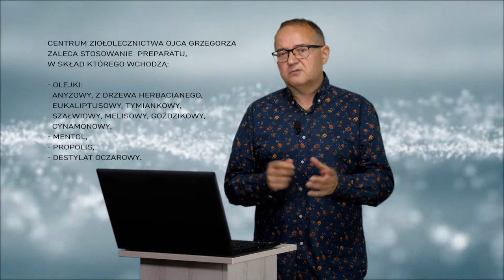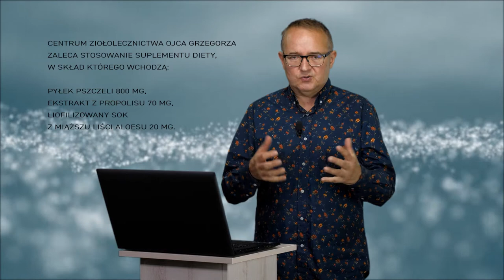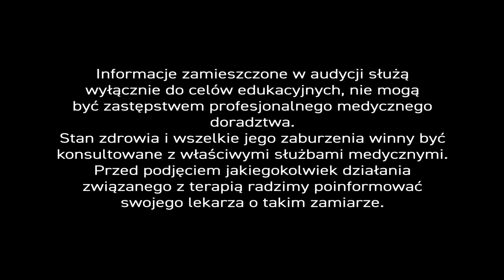AFTY 🥴, czyli jak zapobiegać i leczyć afty nie tylko u 👨‍👩‍👧‍👧dzieci. PiszeBabaDoZielarza🧙‍♂ odc.52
Afty 🥴 to niewielkie ubytki błony śluzowej w jamie 👄 ustnej, które objawiają się bolesnymi nadżerkami lub owrzodzeniami. - Nie brzmi to zachęcająco i choć nie zwiastuje poważniejszych problemów zdrowotnych - nie wolno aft lekceważyć. - Zresztą, ból 🥺 i zmiany chorobowe sprawiają dyskomfort, nie tylko podczas 🍼 jedzenia.

Troskliwa mama 🤱 - pani Joanna - nie tylko chce zaleczyć afty u swojego dziecka, ale też poznać przyczynę ich powstawania. - To odpowiedzialna postawa, a nasz ekspert 👨‍🔬 zaraz temu zaradzi...

Pani Joanna pyta - "Dlaczego dziecku wychodzą afty? -

👨‍🔬 Problem aft jest złożony i nie ma jednej przyczyny. - Afty mogą być rezultatem braku odpowiedniej higieny lub podrażnieniem spowodowanym szczoteczką 🚽 (u osób dorosłych może je wywołać proteza). - Bodźcem do pojawienia się aft może być także spadek odporności lub choroba autoimmunologiczna. - Trudno zatem wskazać jedną jedyną przyczynę powstawania aft - nadżerek, płytkich owrzodzeń - w jamie 👄 ustnej.

Trzeba wyciągnąć wnioski z tej konkluzji i zastosować preparaty działające gojąco, przeciwbakteryjnie, przeciwwirusowo i przeciwgrzybicznie 🧪. - Na pewno takimi surowcami są 🐝 propolis i olejki eteryczne. - Powinniśmy też pamiętać, by podawać je w odpowiednim rozcieńczeniu, ze względu na delikatność jamy ustnej. - Ja, osobiście, stosuję preparat 🚿 w aerozolu skomponowany z olejków eterycznych - anyżowego, eukaliptusowego, tymiankowego, szałwiowego, melisowego, goździkowego, cynamonowego i z drzewa herbacianego oraz propolisu, destylatu oczarowego i mentolu.

Preparat ten nie zalecam jednak u bardzo małych dzieci 👶 poniżej 3. roku życia. - Tylko, w pewnych przypadkach, można go nanosić z pomocą nasączonego wcześniej wacika, ale nie spryskiwać. - Małemu dziecku 👶 lepiej podawać napar 🍵 🌿 ziołowy przygotowany w bardzo specyficzny sposób. - Otóż, napar należy doprowadzić do wrzenia ♨, a potem dopiero odstawić do zaparzenia. - Dlaczego tak? - Bo małe dzieci mają bardzo niską odporność, a zioła 🌿 nie są sterylne. - Gotując napar ziołowy eliminujemy potencjalne zakażenia. - To właściwy sposób postępowania u dzieci 👧.

Wracając do kwestii odporności, którą dość powszechnie uważa się za ważną przyczynę występowania aft. - Znakomicie sprawdzają się tutaj mieszanki  receptury z jeżówką 🌺 purpurową i produktami 🐝 pszczelimi. - Pierwszy z preparatów podawanych w naszym Centrum Ziołolecznictwa stworzyliśmy na bazie ekstraktu z jeżówki purpurowej i 🍯 miodu, dodaliśmy ekstrakty z liścia melisy lekarskiej i kwiatu rumianku pospolitego oraz ekstrakt z owoców róży (witaminę C).
- Drugi preparat skomponowaliśmy z bogatej mieszanki pyłku pszczelego, ekstraktu z 🐝 propolisu i liofilizowanego soku z miąższu 🍃 liści aloesu. - Trzeba jednak pamiętać, że gdy stosujemy tak dobre immunostymulanty - powinniśmy je dawkować pulsacyjnie...

📛 Na czym polega dawkowanie pulsacyjne? - Preparat z jeżówką 🌺 podajemy przez 7 dni - potem robimy 3 tygodnie przerwy i ponownie podajemy przez 7 dni . - Preparat z 🍃 aloesem i produktami pszczelimi dawkujemy przez 14 dni, robimy 3 tygodnie przerwy i powtórnie stosujemy przez 2 tygodnie. - To optymalna i najlepsza metoda immunostymulacji organizmu.

Podsumowując. - Po pierwsze - działamy miejscowo na 🥴 zmiany chorobowe. - Po drugie - budujemy 👍 odporność organizmu, bo też - sprawdzony sposób - na afty.